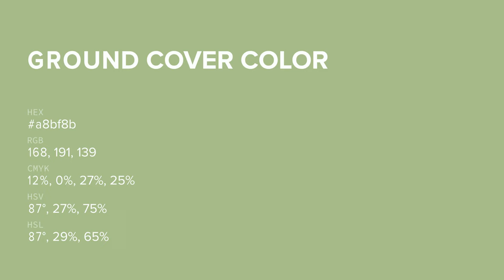Ground Cover color a8bf8b hex color - Green color - Cool color a8bf8b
What color is Ground Cover ? a8bf8b hex color - Green color - Cool color a8bf8b

Hex a8bf8b Color Code is also known as Ground Cover color.

Hex a8bf8b Color code in RGB color code model is created after adding 65.88% red color, 74.90% green color and 54.51% blue color.
Hex a8bf8b Color code in CMYK color (process color) code model is generated after subtraction of 12% cyan, 0% magenta, 27% yellow and 25% black.